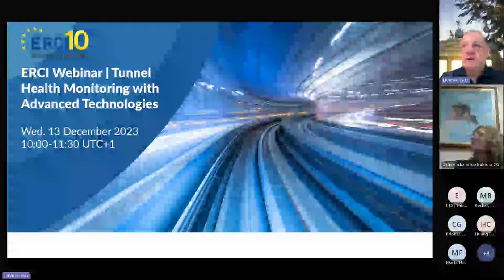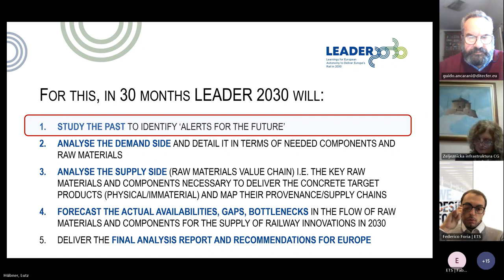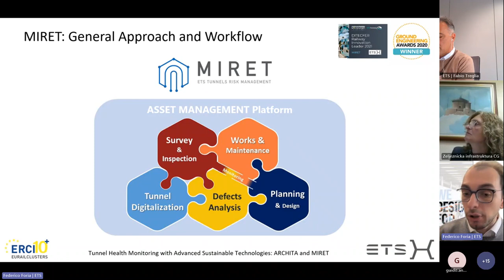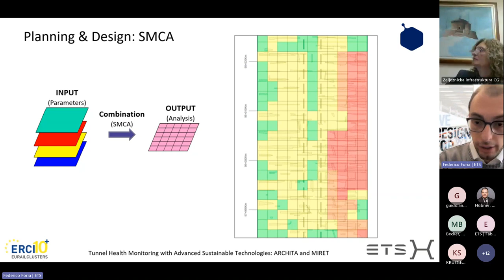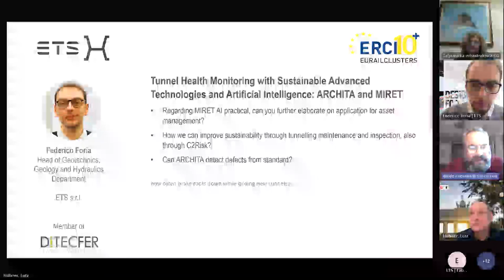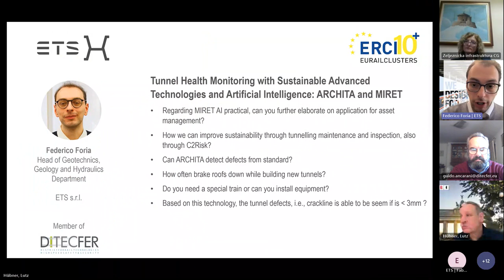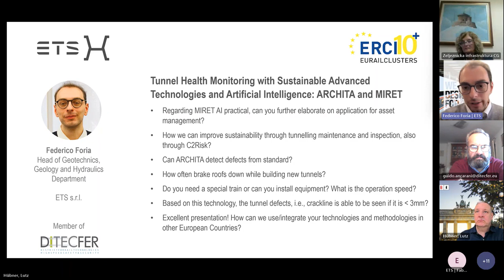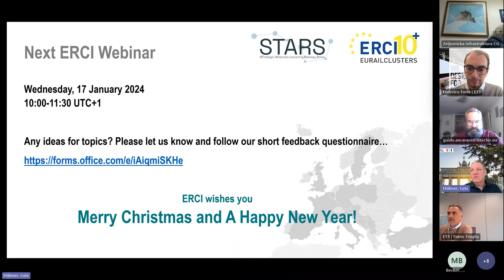ERCI Webinar | Tunnel Health Monitoring with Advanced Technologies.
A high percentage of existing tunnels is currently approaching or already exceeding the expected lifespan or functional critical aspects to be manages, and therefore require periodic and thorough inspections. Tunnel asset management becomes fundamental to guarantee the structure's safety and functionality. Learn more about tunnel health monitoring with advanced technologies and about the latest ERCI projects by following this ERCI webinar.